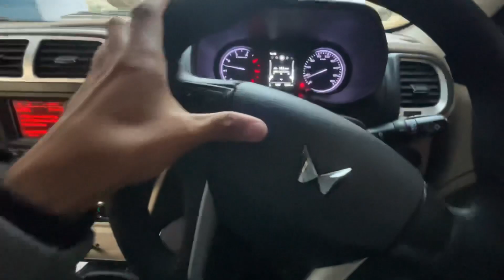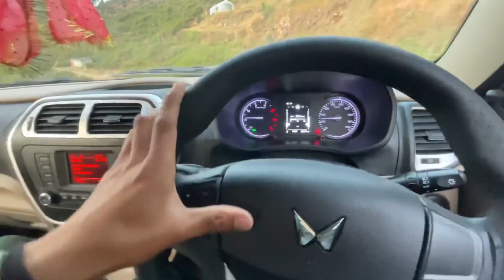Driving New Bolero Neo 2022 in full off-road is it practical??